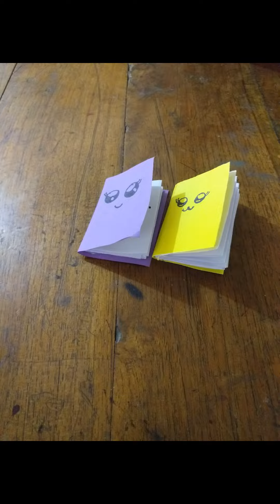How to make peper notebook 💙💙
Hello guys .today I will upload new video